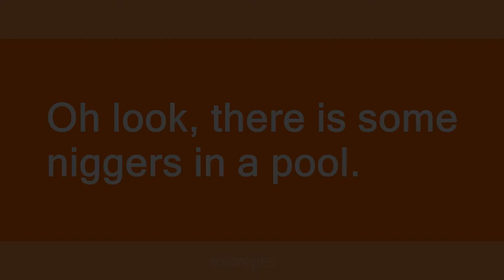blacks in a pool